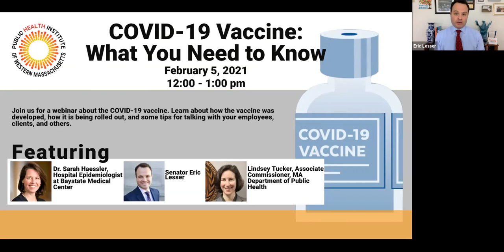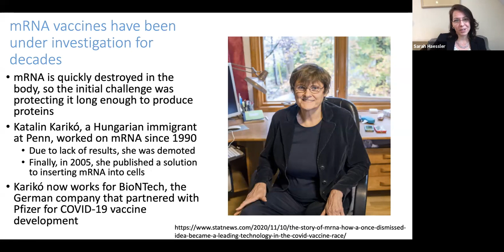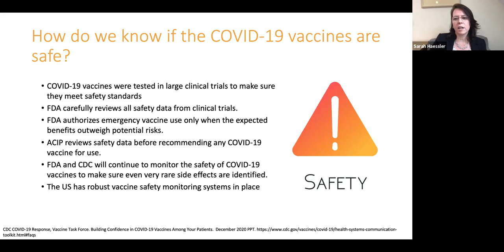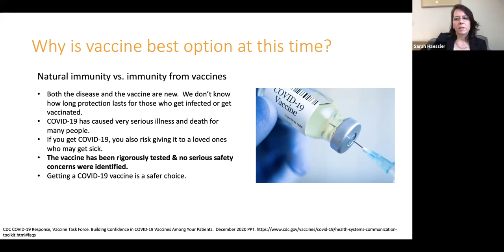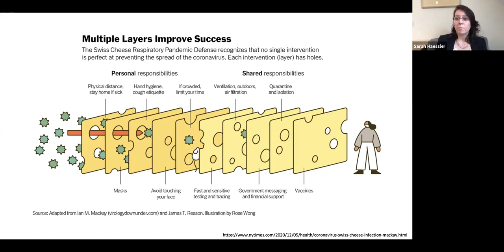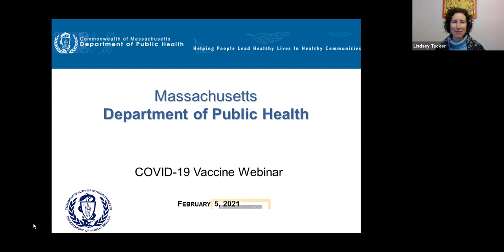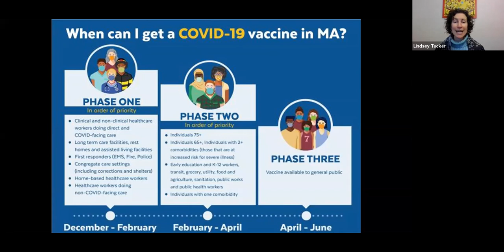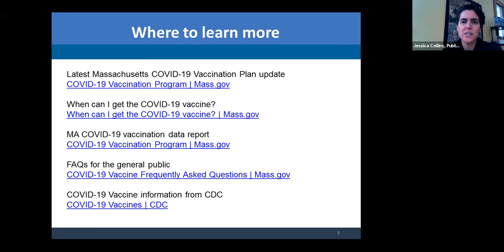COVID 19 Vaccine: What you Need to Know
Join us Friday February 5, 2021 at 12pm for a webinar about the COVID-19 vaccine. Learn about how the vaccine was developed, how it is being rolled out, and some tips for talking with your employees, clients, and others.  There will be a Q&A at the end of the presentation.  This webinar will be recorded and available on our website afterwards.

The webinar will feature:

-Dr. Sarah Haessler, Hospital Epidemiologist at Baystate Medical Center
-Senator Eric Lesser,  representing the First Hampden & Hampshire District
-Lindsey Tucker, Associate Commissioner of the Massachusetts Department of Public Health